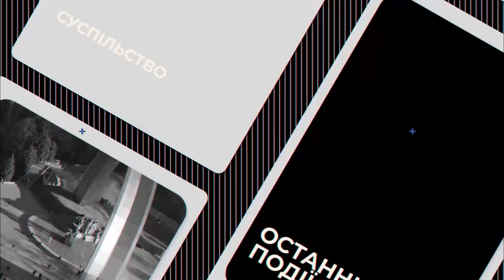Світ визнає Голодомор геноцидом українців: чому це важливо?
Володимир Тиліщак: “Міжнародна спільнота нарешті починає розуміти: сьогодні путін, як у 1932-33 роках сталін, хоче знищити українців як націю, як етнічну групу. Тому останнє рішення Європарламенту, і не тільки, про визнання Голодомору геноцидом — це справді знаково”.

Заступник голови Українського інституту національної пам’яті Володимир Тиліщак в інформаційно-аналітичній програмі “НАСПРАВДІ” розповів про важливість визнання світом Голодомору в Україні геноцидом, зокрема, чому Європарламент зробив це саме зараз, а також — які наслідки чекають на росію, чиє військово-політичне керівництво продовжує геноцидну політику по відношенню до українського народу?